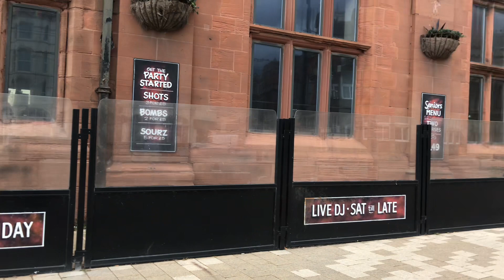Blackpool blackpool blackpoolnorthpier 🎡🗼 premierinn Talbot Road